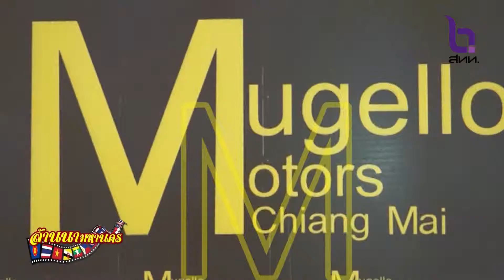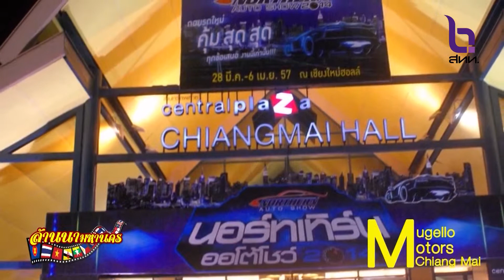Mugello Motors Chiang Mai [LannaLive.net]